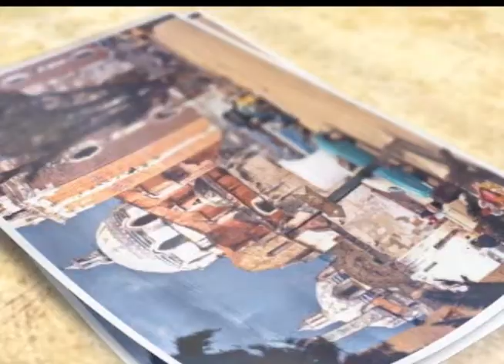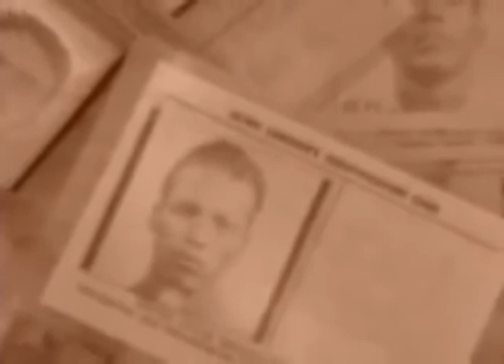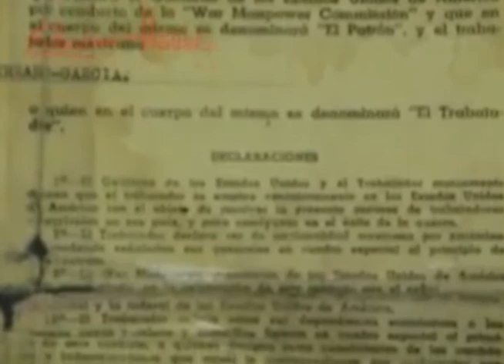Tlaxcala en la Historia | 12 de marzo de 1957 se da la orden de no enviar personas al norte del país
Efemérides de la semana con Armando Diaz de la Mora

Facebook: Sistema de Noticias Radio y Televisión de Tlaxcala